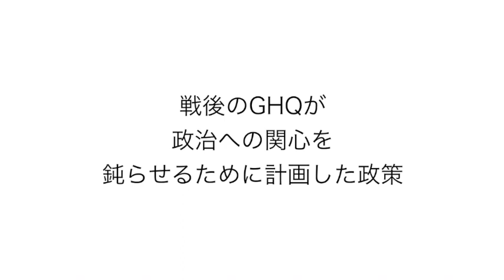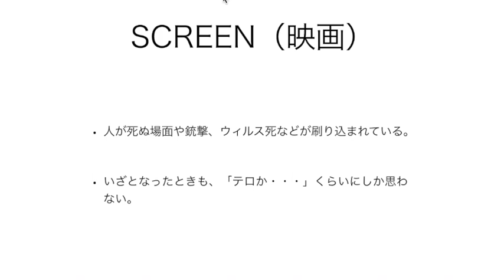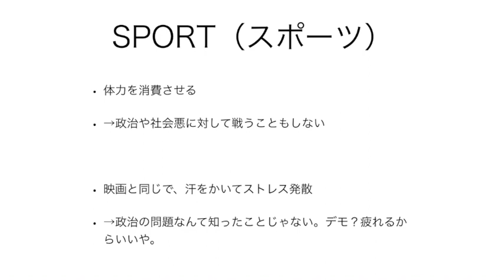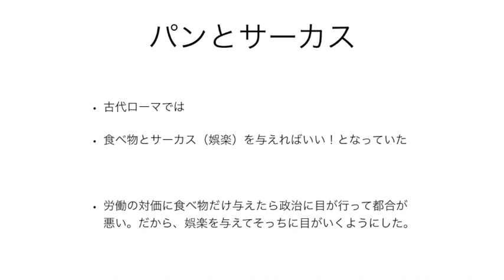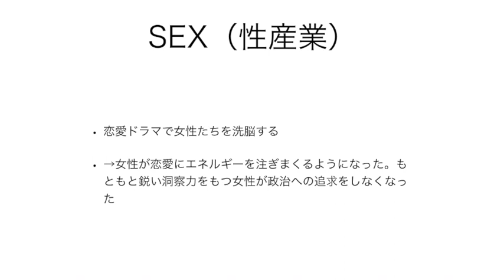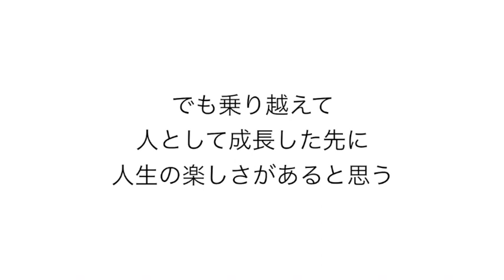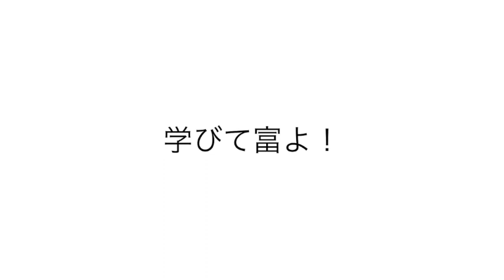日本人は気づかないうちにバカになってる！？３S政策とは？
【日本人バカ化計画とも言われる政策のこと知ってますか？】
３Sというのはスポーツ、スクリーン（映画など）、セッ◯スのことで
政治に関心を持たれなくする娯楽を多く取り入れて国民をアホにしようぜ！って話です。
詳しくは動画内でお伝えしてます。

今の時代は自分の身は自分で守っていく時代だと思っています。
何もしないと増える消費税と給料が低くなったり、リストラされたときに対処できないです。マジで気がついて変わってほしい！！
だからこそ副業でお金を自らの力で増やす能力をつける場を作っています。

興味あればでいいので覗いてみてくださいね！

無料で参加できるオープンチャット「副業コミュニティ「いしも塾」」を始めました。副業で頑張っていきたい人が続々と参加中！匿名でも参加できます！ぜひ！

現在開催中の企画についてはこちらから参加できます！

1992年生まれ、石川県出身。
田舎に暮らしていると全然情報も入ってこないし、挑戦しようにも怪しいと足踏みしている人が同僚や友人に多かったので、まずは自分が行動して大丈夫なことを示したい想いでネットビジネスへ参入。
副業開始後1年半後に副業最高月収49万円を稼ぎ、ブラック部署の配置転換を蹴って脱サラ。
今では社会人、学生、主婦、フリーター。いろんな人に副業の可能性を伝え、稼げるようになるまで徹底指導をしている。

1992年生まれ、石川県出身。